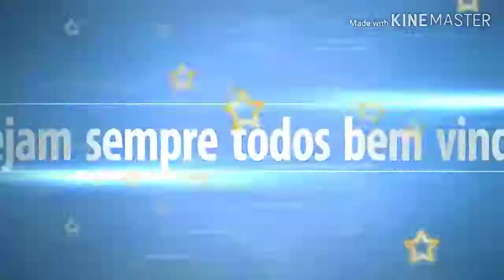Melhor explicação sobre magia divina das 7 chamas sagradas